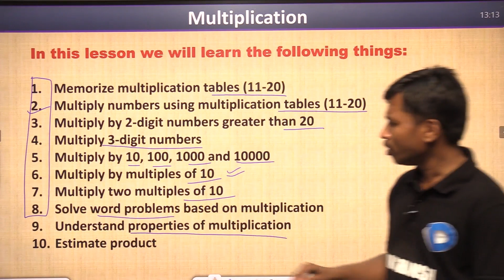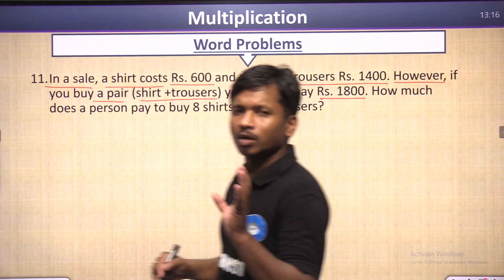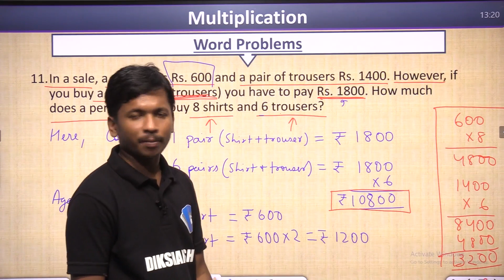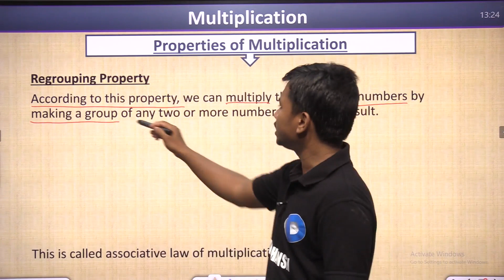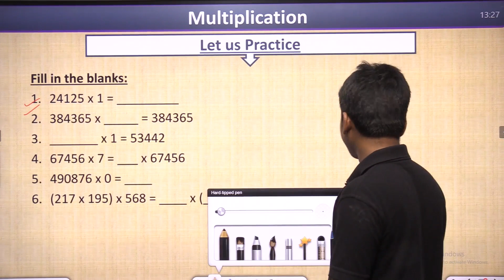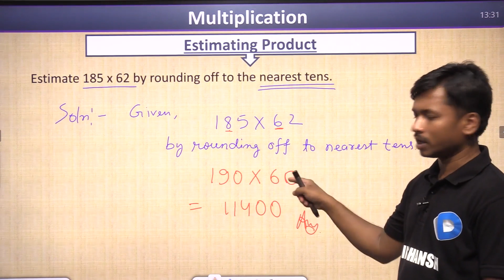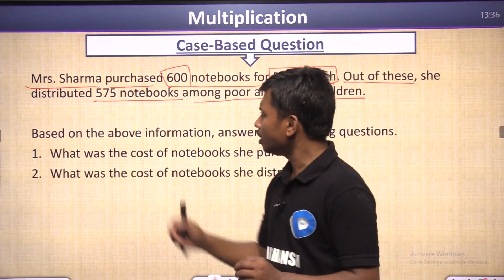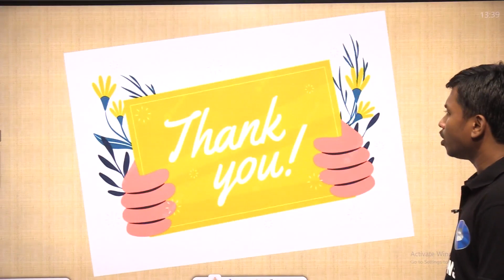Class 4 || Maths || Part-2 || Multiplcation